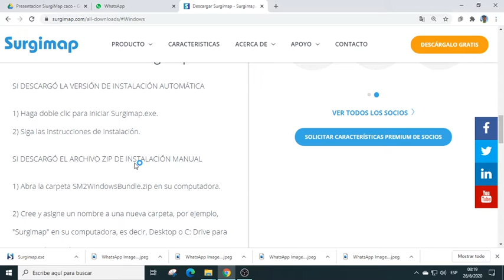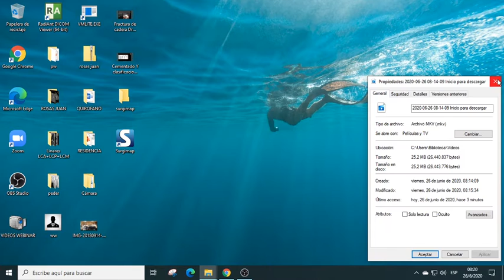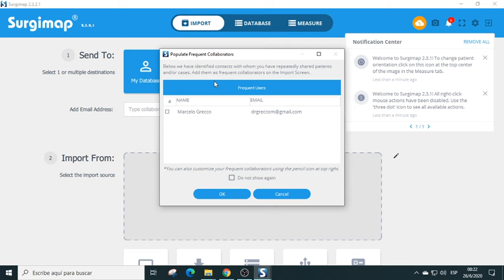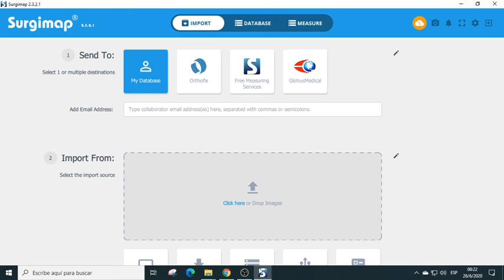Ejecutando Surgimap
tutorial surgimap 2